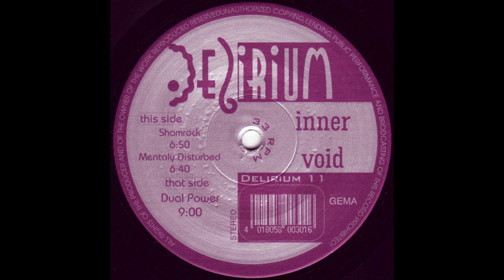Inner Void - Shamrock [DELIRIUM 11]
Inner Void – Dual Power
Label: Delirium – DELIRIUM 11
Format: Vinyl, 12", 33 ⅓ RPM
Country: Germany
Released: 1994
Genre: Electronic
Style: Trance, Acid, Hard Trance